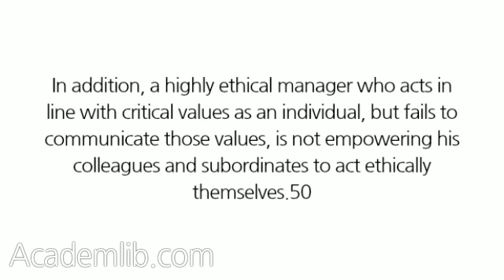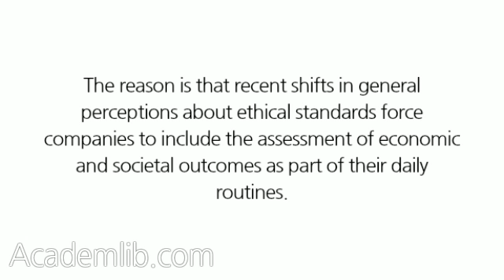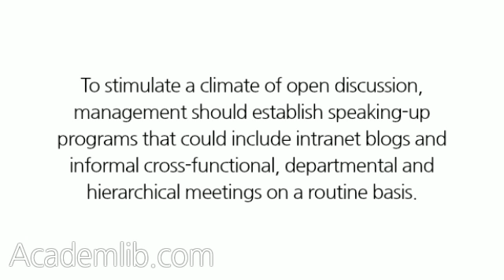Responsible Leadership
One of the tasks of the leadership of an organization is to communicate company standards and to demonstrate their importance and the adherence to these standards in daily operations to all employees and other stakeholders including suppliers, customers, investors, regulators, etc. Leadership should always promote and follow the highest ethical standards proactively. The reason is that there is nothing that provokes more contempt in a company than seeing managers making fancy presentations about the importance of values and ethical standards and then falling short ethically in their own conduct. In addition, a highly ethical manager who acts in line with critical values as an individual, but fails to communicate those values, is not empowering his colleagues and subordinates to act ethically themselves.50 ...